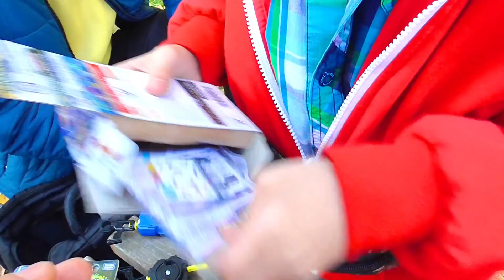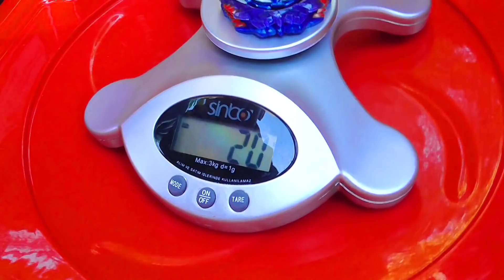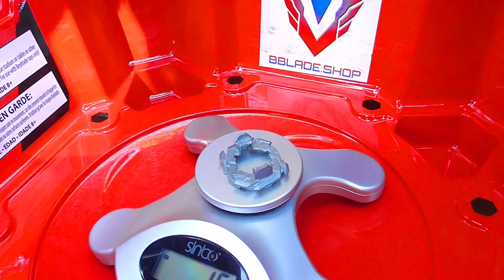Бейблейд Вайс Леопард ПОДДЕЛКА VS ОРИГИНАЛ - сравнение Такара Томи с SB и БИТВА Волчков